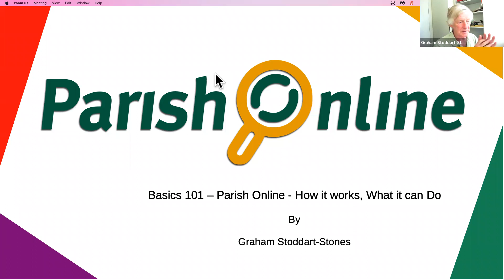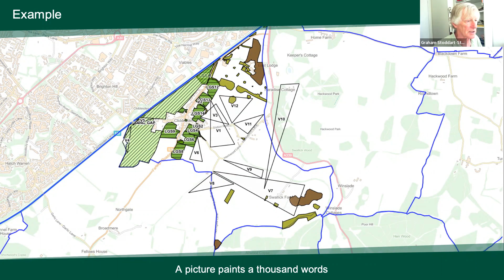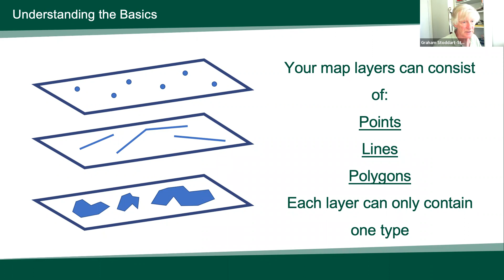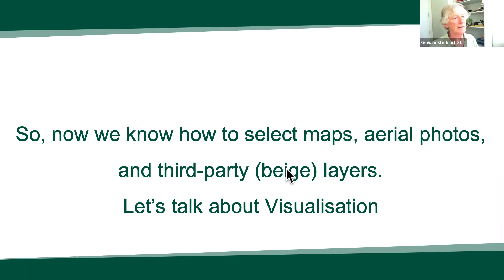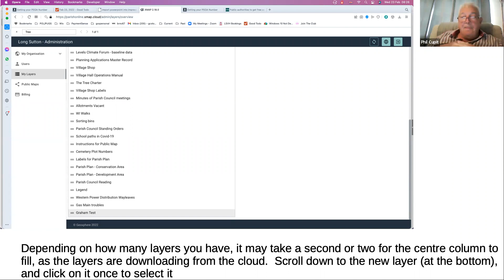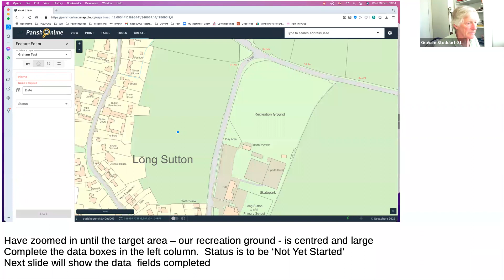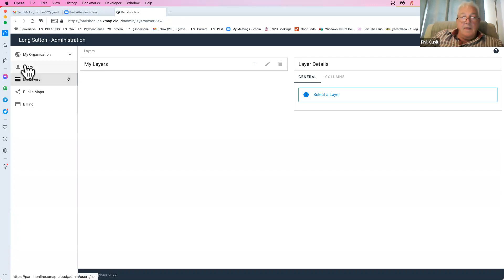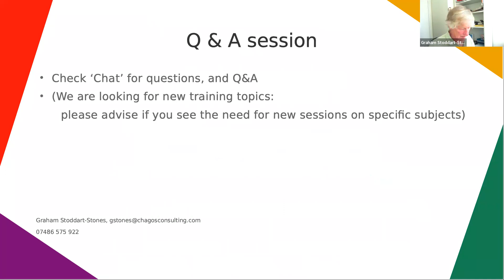Basics101 220802 video gss trimmed